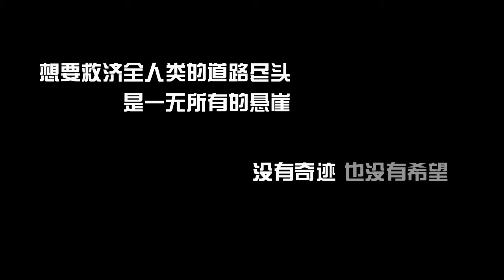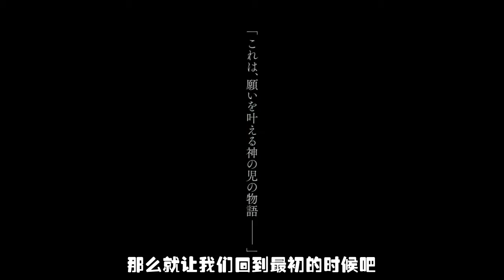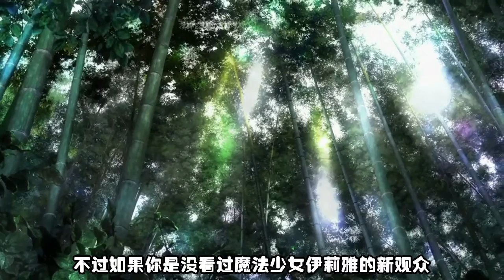《观后心得》魔法少女☆伊莉雅 雪下的誓言｜与世界为敌的妹控巨侠传(微雷)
《Fate/kaleid liner魔法少女☆伊莉雅 雪下的誓言》
什么拯救世界 正义的伙伴的
统统闪边去 老子就是妹妹大过天 不服来战啊！！

=BGM=
● Sword Art Online - A Tiny Love (Piano)
●  Sword Art Online - Everyday Life
●  EMIYA Theme - 34 Sight of the End
●  Fate/kaleid liner - ED 薄紅の月